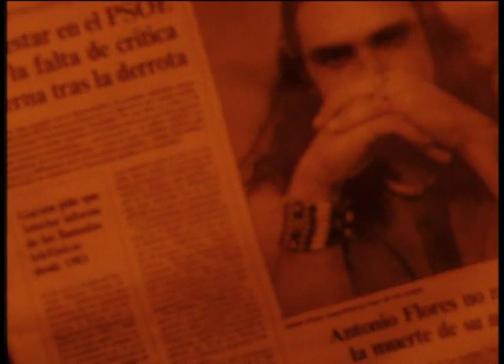Joey Tempest - Under the Influence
Music video with Joey Tempest (from Europe) from his first solo album.